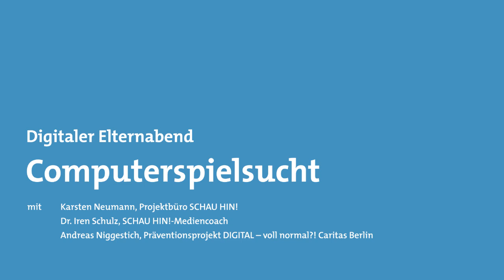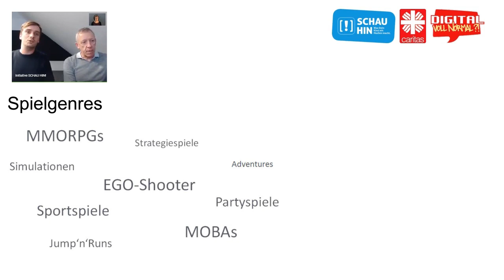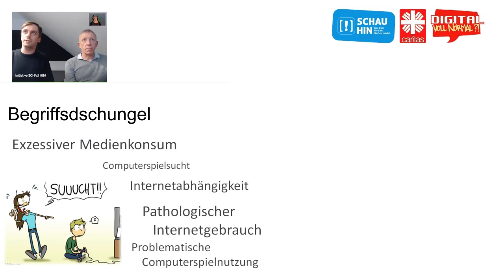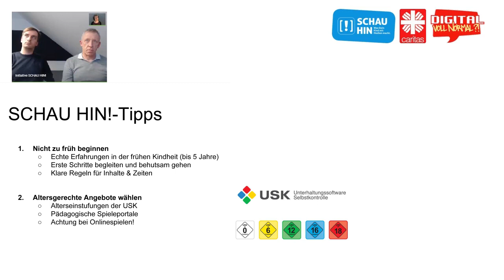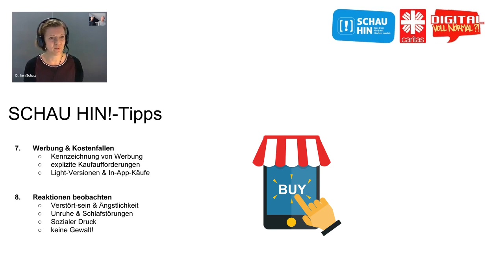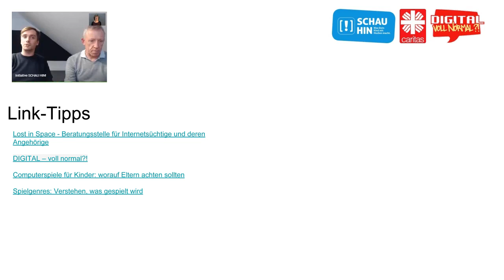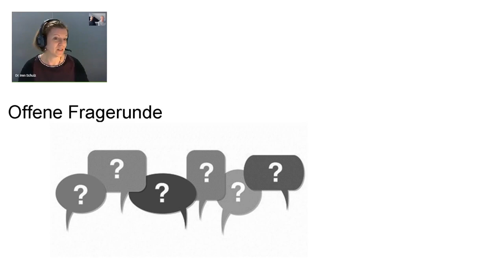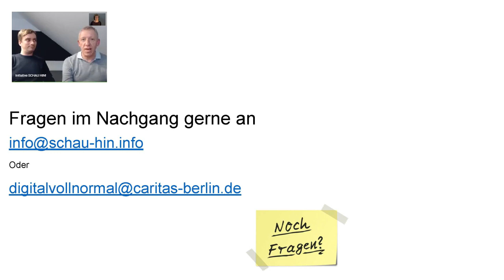Digitaler Elternabend zu "Computerspielsucht"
Digitale Welten faszinieren Kinder und Erwachsene. Manche zu sehr: Die Weltgesundheitsorganisation (World Health Organisation; WHO) hat Computerspielsucht Mitte 2018 offiziell als Krankheit anerkannt. Aber was ist eigentlich eine Computerspielsucht?

„Nur noch zehn Minuten! Nur noch dieses Level beenden!“
„Lukas, das sagst du doch schon seit mindestens 2 Stunden!“

Kennen Sie diese Gespräche? Handelt es sich dabei noch um den normalen Spieleifer eines Kindes oder bereits um eine Sucht?

In Deutschland ist jeder zwölfte Junge oder junge Mann süchtig nach Computerspielen. Nach einer DAK-Studie von 2016 erfüllen 8,4 Prozent der männlichen Kinder, Jugendlichen und jungen Erwachsenen im Alter zwischen zwölf bis 25 Jahren die Kriterien für eine Abhängigkeit nach der „Internet Gaming Disorder Scale“. Bei den Betroffenen verursacht die exzessive Nutzung von Computerspielen massive Probleme. Der Anteil der betroffenen Mädchen und jungen Frauen liegt mit 2,9 Prozent deutlich niedriger.

Viele Eltern fragen sich, wo die Grenze zwischen exzessivem Spielverhalten und Computerspielsucht verläuft – und wie sie erkennen können, ob ihre Kinder süchtig oder euphorisch sind. Die WHO bietet mit ihrer Definition der Krankheit eine neue Diskussionsgrundlage. Was sich hinter dem Begriff „Computerspielsucht“ verbirgt, wie Eltern ihren computersüchtigen Kindern helfen können und was in Familien präventiv getan werden kann, erfahren Interessierte in unserem Digitalen Elternabend: „Computerspielsucht – Anzeichen erkennen und Verhalten richtig deuten“.

Sucht ist ein Thema, über das man nicht gerne redet. Wir werden mit unseren ExpertInnen Dr. Iren Schulz, Mediencoach bei SCHAU HIN!, und Andreas Niggestich, Präventionsprojekte Computer- und Medienabhängigkeit bei caritas Berlin, über das Thema Computerspielsucht sprechen.

ReferentInnen:
Dr. Iren Schulz, Mediencoach bei SCHAU HIN! Was dein Kind mit den Medien macht.
Andreas Niggestich, Präventionsprojekt DIGITAL - voll normal?! Caritas Berlin

Der nächste Digitale Elternabend findet am 29. November 19:30 Uhr statt. Melden Sie sich hier an